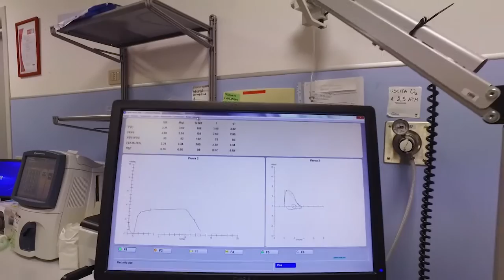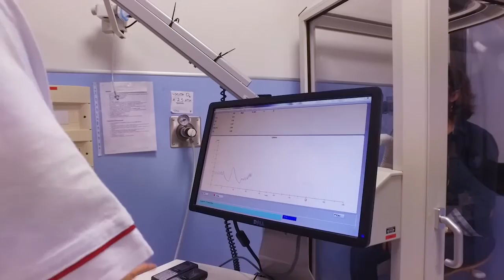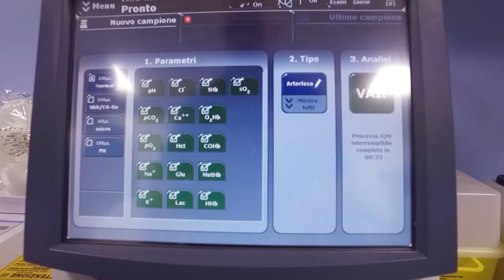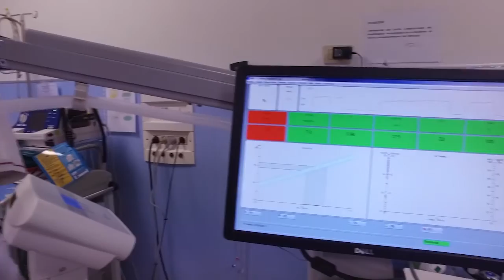Il Medico a casa Tua 3^ puntata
Il Medico a Casa Tua - consigli per la salute. "Le malattie respiratorie".
Dottor Carlo Pomari (Resp. Unità di Pneumologia)
Una trasmissione di Marina Zerman in collaborazione con l'Ospedale Sacro Cuore Don Calabria di Negrar, Verona